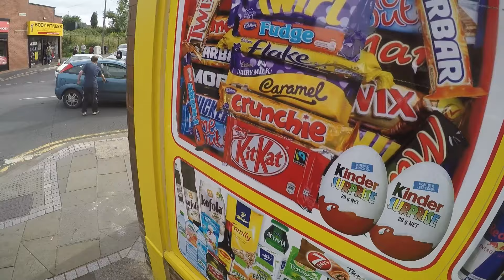Accident 01 09 2016 YouTube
Accident witnessed 01/09/2016 on Armley Town Street, Leeds 12. Not sure of the exact time but it must have been around 16:30.